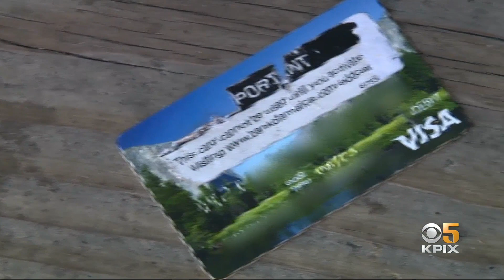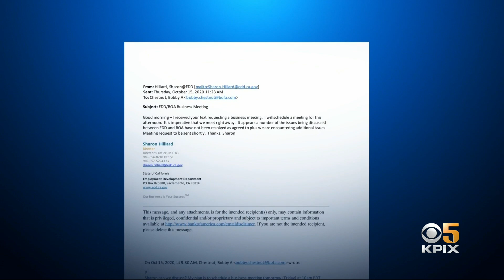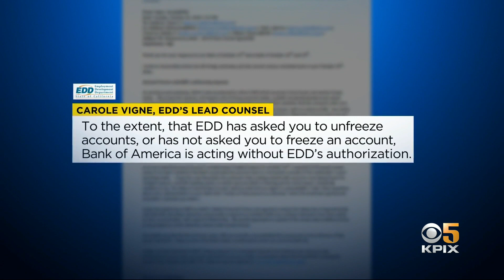EDD, Bank Of America At Odds Over How To Deal With Fraud Victims' Claims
Despite assurances from California's Employment Development Department (EDD) and Bank of America that they are working together to fight fraud, Kenny Choi tells us that emails between EDD and Bank of America obtained by KPIX 5 show the two are not on the same page.